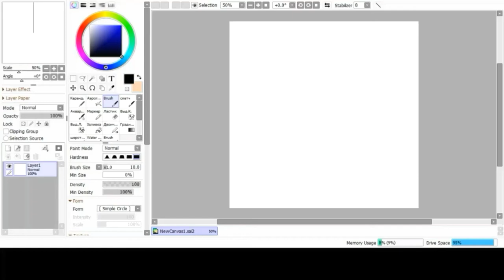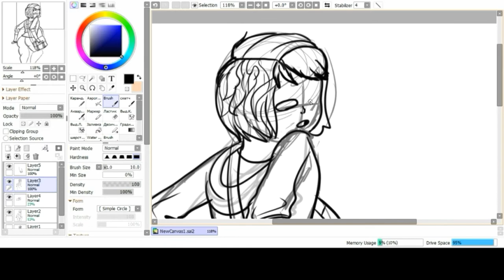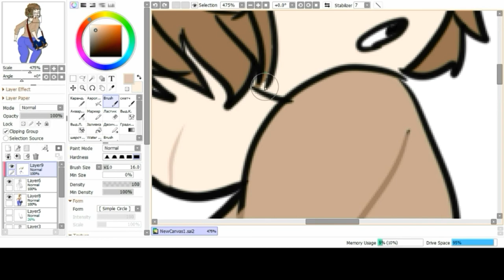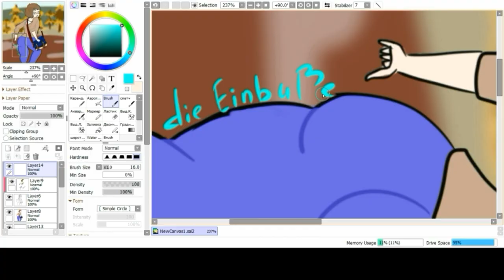Drawing Max Caulfield Extra Thicc ( Speed Paint )